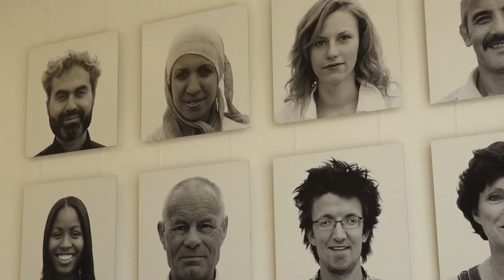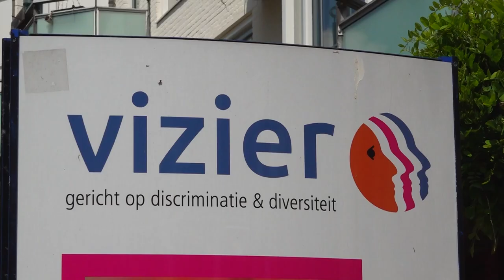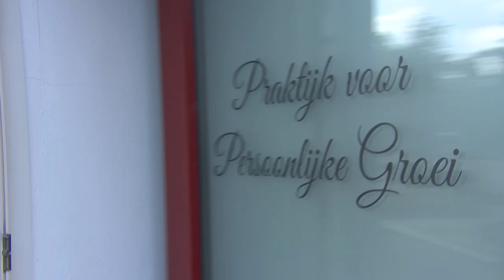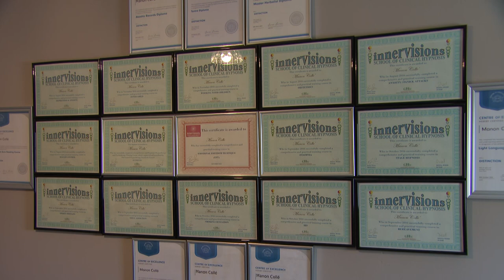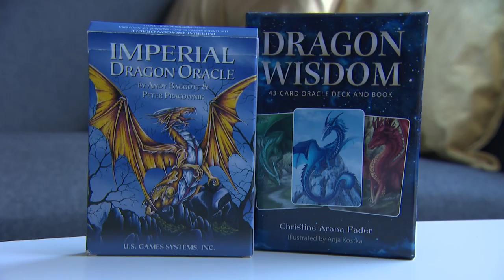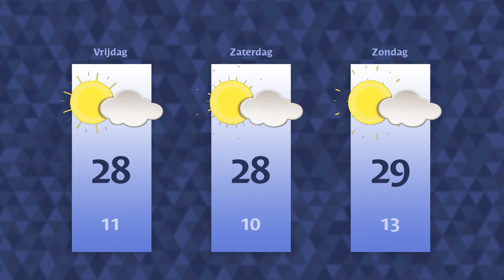Donderdag 15 juni 2023 || RN7 REGIONIEUWS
Vierde verdachte aangehouden rondom steekpartij in Lent,
Stichting Vizier wil af van het Hanky Panky-liedje
en geld voor meedoenregeling vaak gebruikt voor zogenaamde kwakzalverij